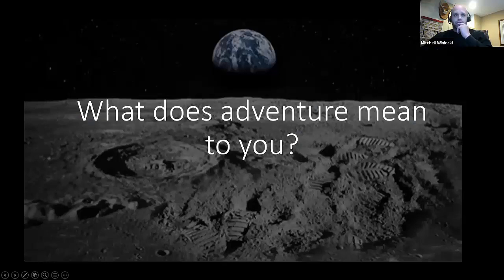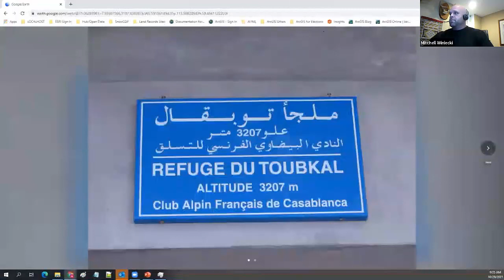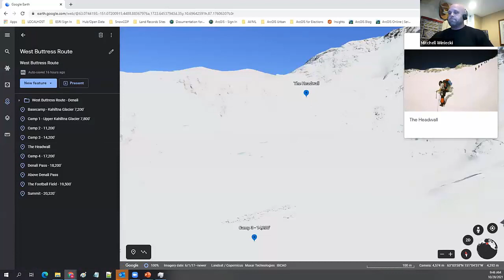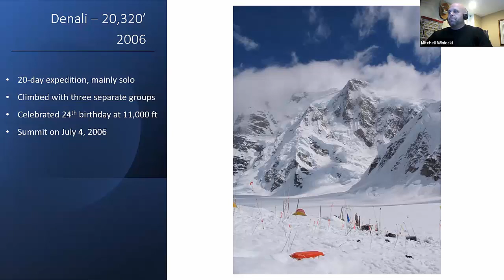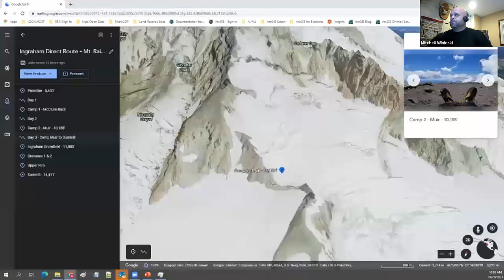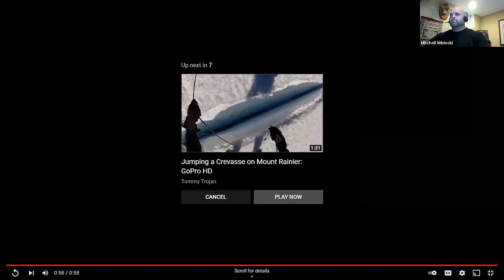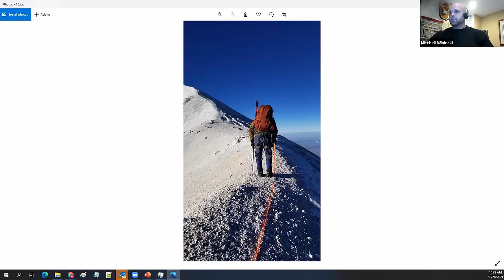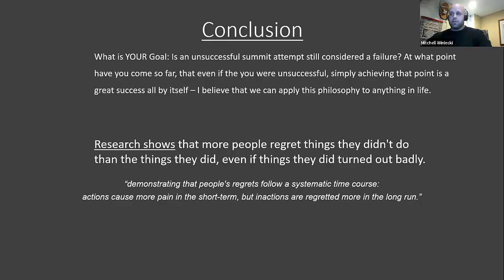True Stories of Adventure - Mitchell Winiecki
Come along on a journey of adventure through a series of short stories from the far sides of the world. During this 60 minute presentation your will hear stories of Mitch’s mountaineering expeditions: life and death on Denali during his 20 day solo expedition, traversing North America’s 3rd highest point, an unplanned solo attempt on Mt. Rainier, and climbing in Africa’s High Atlas Range. Mitch will use 3D maps in Google Earth to show you the routes and camps along the way and also use his own personal media to tell the stories and put you there with us on the mountain. This is a can’t miss event for anyone who loves adventure, geography, or has ever wondered “what it takes to be a mountaineer”. Bring your notepad and hang-on because this 60 minute session will be intense! “After a summit I try not to view it as if I beat the mountain, I view it as a kinship. If you climb – you have that respect.”